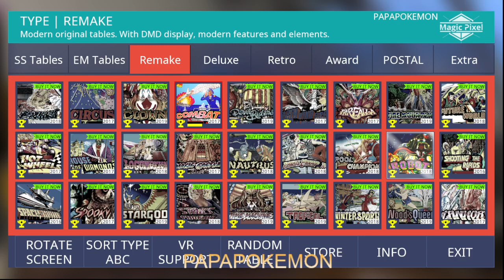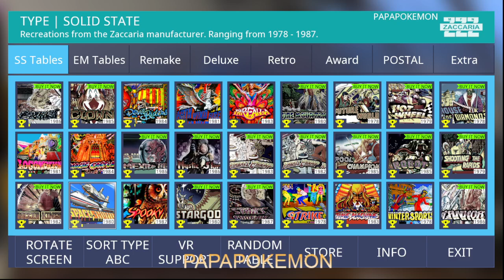Zaccaria Pinball 002 remake ROBOT 2018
Plus de 100 pinballs (flippers) disponible sur Zaccaria Pinball avec des flippers officiels, des remakes, des spéciaux,. avec plein de modes de jeux différents. Beaucoup de fun et de plaisir. Et c'est parti mon kiki.